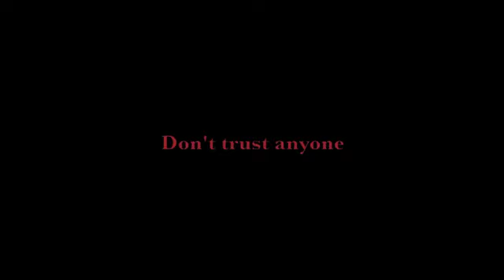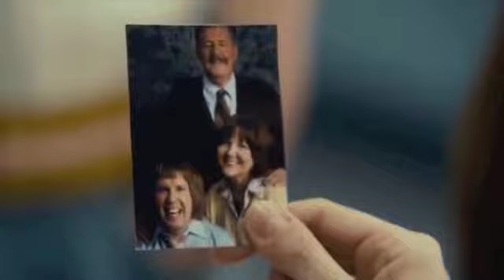Bucky Larson Recut Horror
good video!